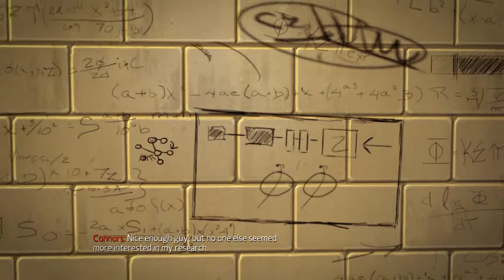The Amazing Spider Man Walkthrough Part 2 - New York (PC)